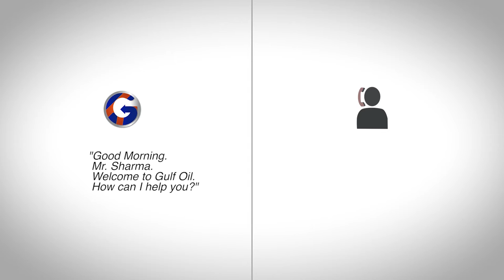CHATBOT IVR 2 | VO by Swagata Majumdar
IVR Voiceover for Gulf Client

Female Voice: Swagata Majumdar